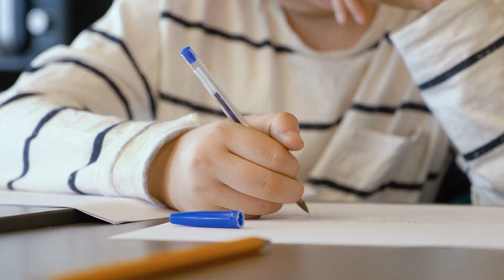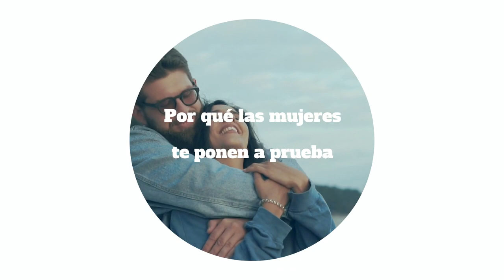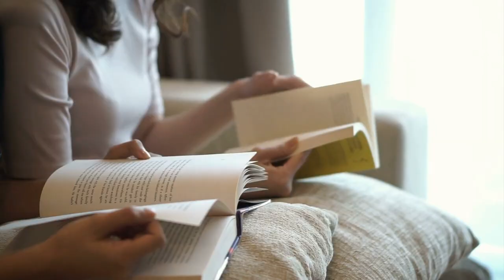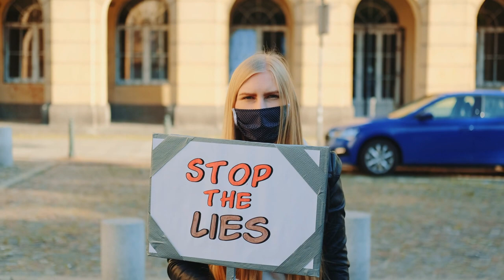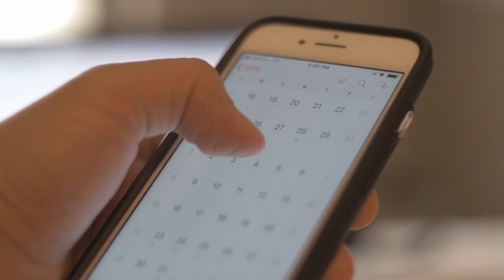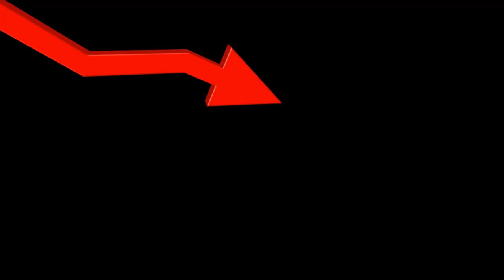👁️💄PRUEBAS que TE PONEN las MUJERES: PASA al SIGUIENTE NIVEL!!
💄💄ELLAS te EVALÚAN y PONEN PRUEBAS CONSTANTEMENTE: AVERIGUA POR QUÉ y pasa AL SIGUIETNE NIVEL

00:00 Introducción
03:33 Poner a prueba tus limites
05:13 Palabras y acciones
06:59 Crear atracción
08:38 Tu propia opinión
09:54 Despedida

Visita nuestro sitio asociado de Amazon para productos de tu interés: